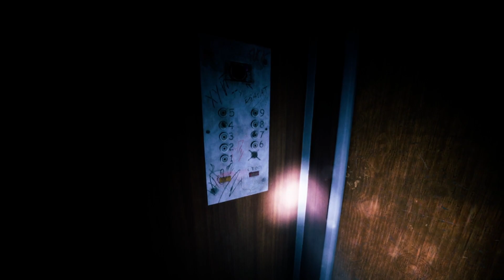#3 ▶ Welcome to Kowloon ▶ ФИНАЛ...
Welcome to Kowloon – это классический инди-хоррор с перспективой от 1-ого лица. Где протагонист в поисках недорогого жилья попадает в одноименный район. И на первый взгляд может показаться что здесь обычные жители. Но если присмотреться по лучше, то вы сможете разглядеть их истинные лица.

Стримы ПО ФАЗМЕ проходят по вторникам и пятницам (иногда воскресенье)

Правила игры на стриме:
1.Поиграть может каждый вне зависимости от уровня. Каждая тройка играет по 2 катки.
3.Играем через дискорд, поэтому зайди на канал и в комнату ожидания
4.Жди, когда стример объявит новый набор в катку.
5.Получай удовольствие от игры)))

ЕСЛИ ЕСТЬ ЖЕЛАНИЕ КИНУТЬ В ЛИЦО СТРИМЕРУ ДЕНЕЖКУ:

▶Скримеры - 66р, 88р, 111р, 666р.
▶Заказ музыки - от 50р. ОБЯЗАТЕЛЬНО НАЖАТЬ "видеоролик" (прикрепить видео к сообщению) и вставить ссылку на видео из Ютуб.

Другие способы поддержки:
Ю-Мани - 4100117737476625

Всем привет!
Добро пожаловать на мой канал Pandusik!
Стримы проходят ежедневно (ну практически) в 19.00 мск на Ютуб канале.
Меня зовут Женя.
Я очень люблю играть в видеоигры, но, если честно, не считаю себя геймером)))
Впрочем, вы всё увидите сами)

Оперативная память: 16ГБ
Процессор: Intel(R) Core(TM) i5-9400F
Видеокарта: GeForce® GTX 1660 Ti
Мышь: ОКЛИК 895G
Клавиатура: Redragon Kumara
Монитор: ViewSonic VA2419-sh
Микрофон: Fifine K651
Вебкамера: Thronmax 1080p